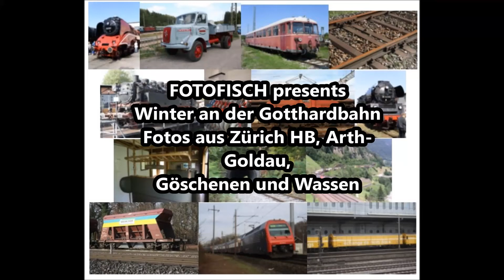Fotofisch Fotostrecke Winter an der Gotthardbahn (diverse Standorte), ua Meienreuss Wassen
Fotos aus Zürich HB, Arth-Goldau, Göschenen, Wassen